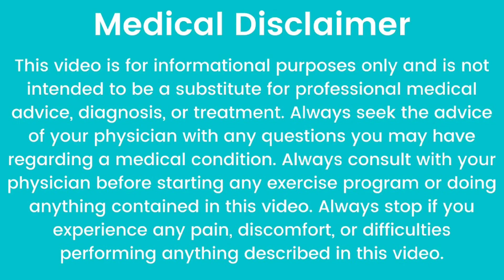मधु या सहद की फायदे हिंदी में जाने पूरे जानकारी हिंदी में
@MedicineWorldchannel honeybenefits honeykifayede मधु यानी शहद के फायदे हिंदी में पूरी जानकारी देखें ताकि आपको सही जानकारी मिल सके